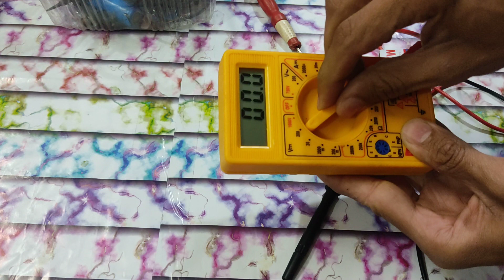multimeter kese theek karen❔ || how to repair multimeter✔️tech